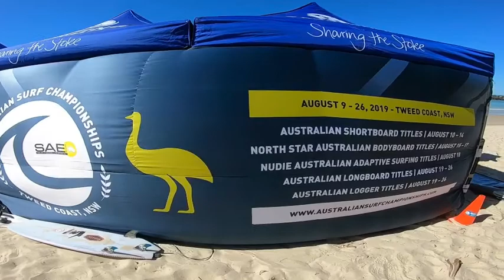Australian Longboard Titles - a South Australian perspective 22/08/2019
Video taken in and around the contest with a focus on the South Australian competitors.